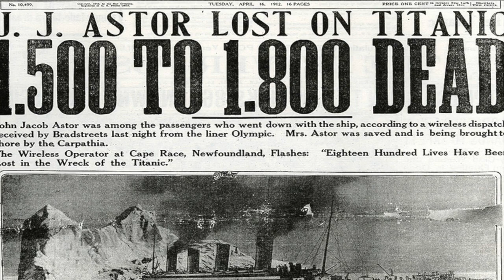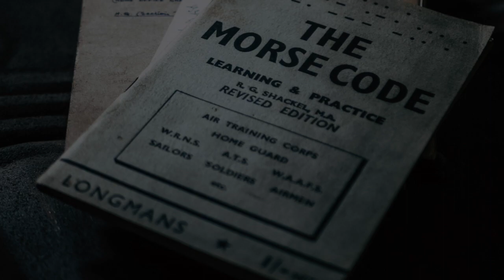What was final message from Titanic?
Titanic never sent an SOS message because CQD was the distress signal still used on ships using Marconi radio communication. The call for help urgent help went out after midnight. Learning materials telling the story of Titanic, including five presentations, Morse Code photo by Chris Curry on Unsplash